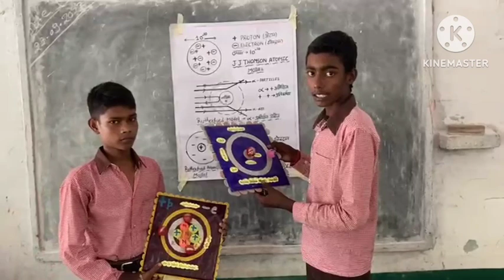Neil Bohr's atomic model( non-working )@fahreennajmi8882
explanation of Neil Bohr's atomic model by class 8th students of composite school hargarh chhanbey block Mirzapur